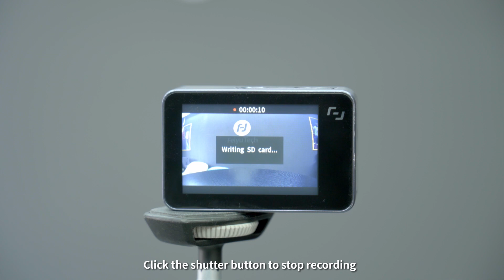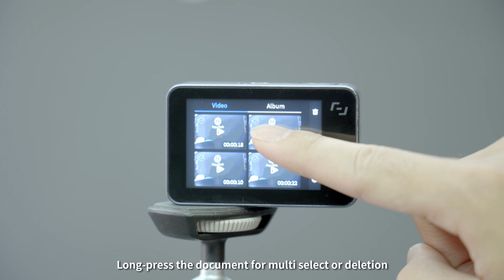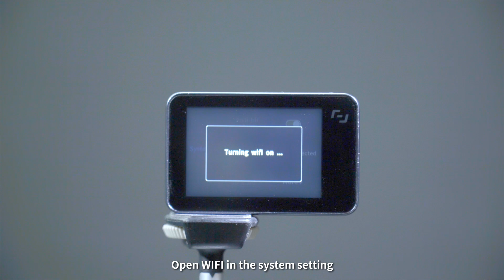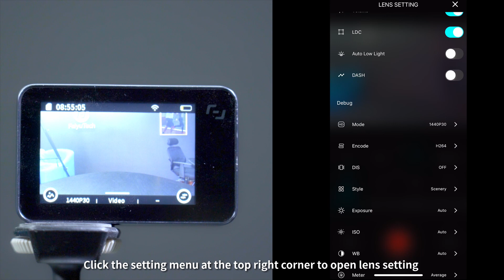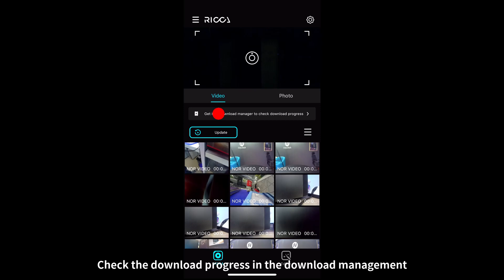Toturial: FeiyuTech Action Camera RICCA